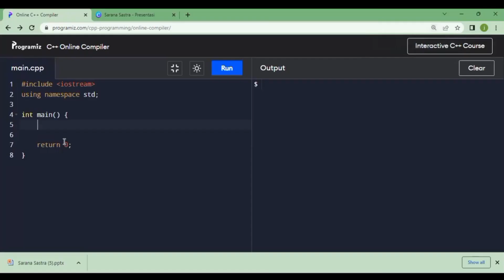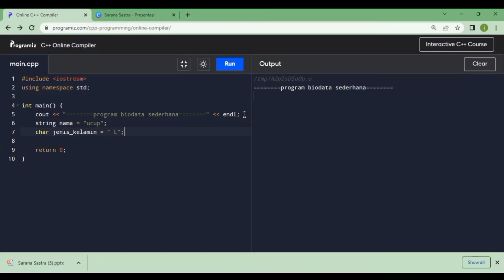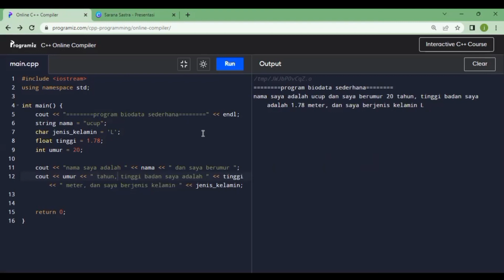Belajar C++ | Tipe data dan latihan biodata sederhana | Part 6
Menyajikan konten pemrograman C++ yang informatif dan edukatif. Dari tutorial dasar untuk pemula hingga tip-tip canggih untuk pengembangan yang lebih lanjut, temukan proyek-proyek menarik dan potongan kode praktis untuk meningkatkan keterampilan pemrograman Anda dalam bahasa C++.